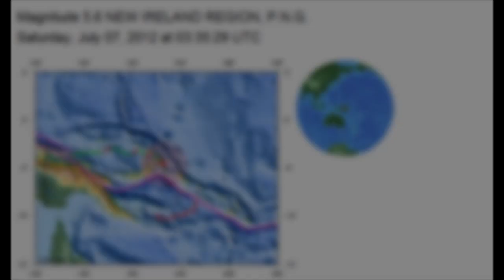M 5.6 EARTHQUAKE - NEW IRELAND REGION, PAPUA NEW GUINEA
Downgraded from 5.7

Magnitude
5.6
Date-Time
Saturday, July 07, 2012 at 03:35:29 UTC
Saturday, July 07, 2012 at 01:35:29 PM at epicenter
Location
4.675°S, 153.275°E
Depth
37.7 km (23.4 miles)
Region
NEW IRELAND REGION, PAPUA NEW GUINEA
Distances
35 km (21 miles) SE of Taron, PNG
118 km (73 miles) ESE of Kokopo, Papua New Guinea
302 km (187 miles) NW of Arawa, Papua New Guinea
360 km (223 miles) SE of Kavieng, Papua New Guinea